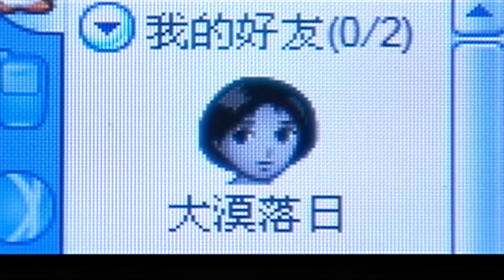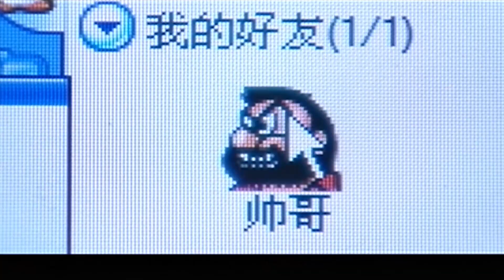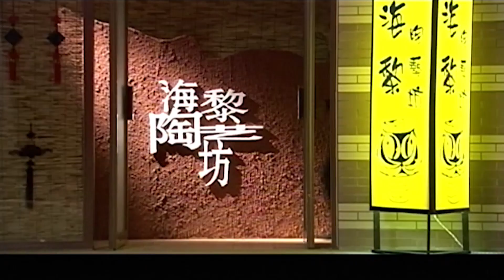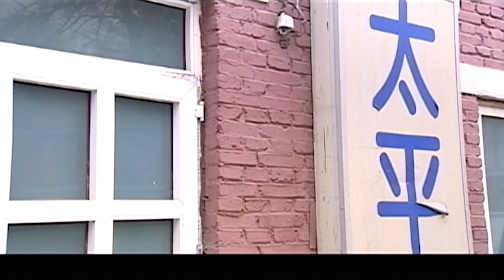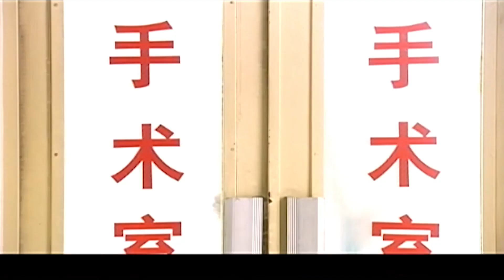【家庭情感剧】追赶我可能丢了的爱情 19丨疼妻丈夫为爱结扎，一心一意抚养龙凤胎儿女，不料妻子却突然再度怀孕，孩子父亲身份成谜，幸福家庭就此猜疑丛生......（刘威、曹翠芬）❤️热剧独播